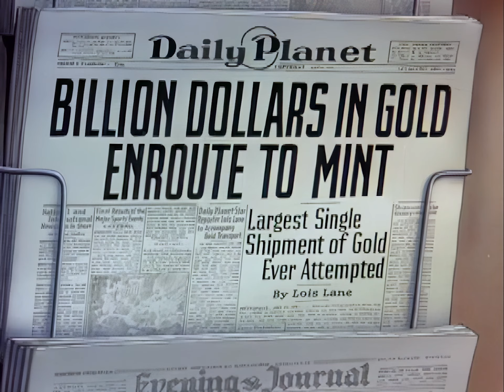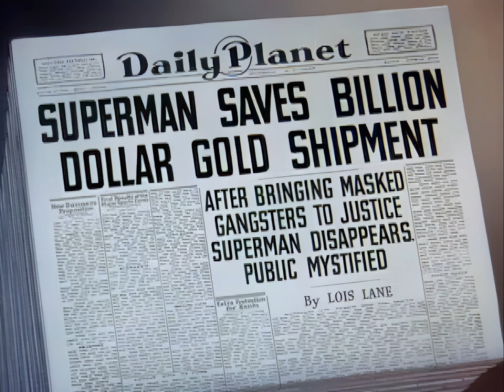Superman : Billion Dollar Limited (1942) (Remastered HD)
The headline in the "Daily Planet" announces that the world's largest shipment of gold bullion is to be shipped by train. Lois Lane is dispatched to ride the train and cover the story, and mild-mannered Clark Kent sees her off at the depot. Returning to his office he learns that the train is under siege by robbers and is careening out of control. Sounds like a job for Superman.